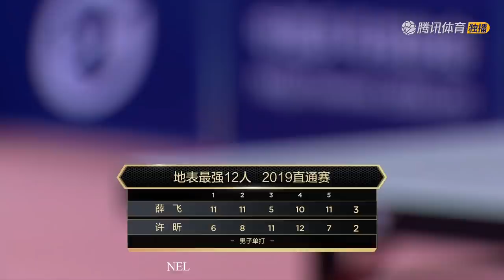Xu Xin vs Xue Fei | 2019 Marvelous 12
💸 Thank so much Sean Shu, Emratthich Coach, Marc Klinger, Serena Yu, Fuliao Li, Yu Hongyi, 白 帆... have donate to us!